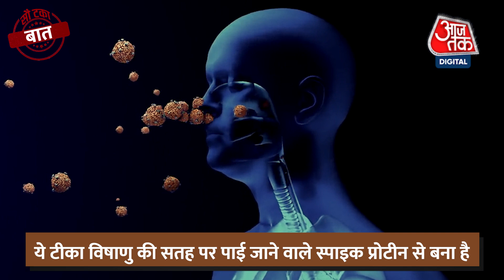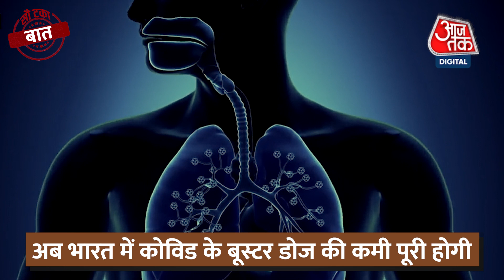Corona Vaccine: अब Covaxin-Covisheild के बाद लग सकेगी Corbevax Vaccine | 100 Taka Baat | Neha Batham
Covaxin या Covishield लगवाने वालों को अब Corbevax नाम की वैक्सीन का बूस्टर डोज लगवाया जा सकता है, हैरान हो गए ना? लेकिन ये सौ टका सच तो है ही साथ ही ये खबर राहत देने वाली भी है. इसलिए आज सौ टका बात में बात कॉर्बेवैक्स वैक्सीन की जिसे अब बूस्टर शोट के तौर पर लगाया जा सकेगा